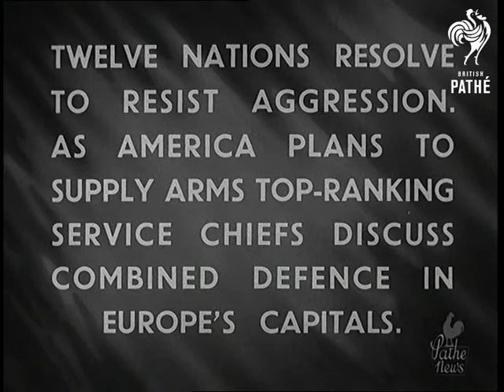Atlantic Pact Nations Go Into Action (1949)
Full title reads: "Atlantic Pact Nations Go Into Action".

Intertitle reads: "Twelve Nations Resolve to resist aggression as America plans to supply arms. Top ranking service chiefs discuss combined defence in Europe's Capitals".

Washington DC, United States of America (USA). SV American President Harry S Truman, surrounded by Senators, signing North Atlantic Treaty. CU Treaty with Truman's signature. CU Senators Vandenberg and Alben Barkley watching. SV Secretary of State Dean Acheson and Senator Tom Connolly watching. SV Truman sitting down holding treaty before him, surrounded by Congressmen. LV exterior of Capitol Building, Washington. SV Congressmen sitting at tables at defence conference. CU Acheson. SV People listening. SV Sec. of Defence Louis Johnson talking. CU Johnson. MV Down table Johnson talking. Acheson and others listening.

Northolt Airfield, Nr London. MV Truman's Personal 'plane, 'Independence' (Douglas DC-6) carrying defence chiefs taxiing along. SV Nose of aircraft taxiing along. SV Air Chief Lord Tedder, General Sir William Slim and Admiral Lord Bruce Fraser. MV Tedder, Slim and Fraser, standing by aircraft waiting for Americans to alight. MV Admiral Denfield alighting from plane. He salutes and shakes hands with Tedder, Slim and Fraser. CU Tedder, Slim, a civilian, General Hoyt Vandenberg and General Omar Bradley chatting. MV Admiral Denfield speaks on behalf of US Chiefs of Staff. MV Cameramen filming. MV Officers walk away.

Ruislip, Middlesex. CU Chiefs of Staff of both countries into building. MV Towards high ranking American officers walking through hut. MV Elevated US soldiers walking towards hut pan to high- ranking officers. CU Gen Bradley shaking hands with GI.  CU Bradley. LV Flying Fortresses flying overhead. SV G.I.s looking up at aircraft. CU English Group Captain pan to Admiral Denfield.  CU Gen Vandenberg shaking hands with the Group Captain. Pan as he climbs aboard aircraft. SV Pan Bradley entering aircraft. SV American officers saluting. SV Pan 'Independence' taking off for France.
 FILM ID:1419.4